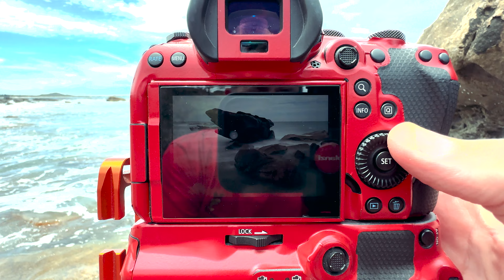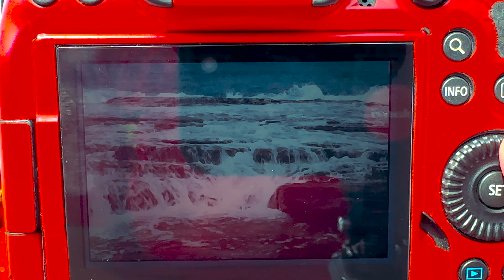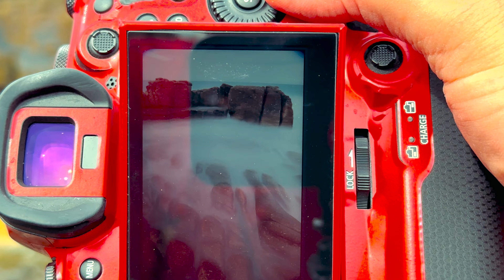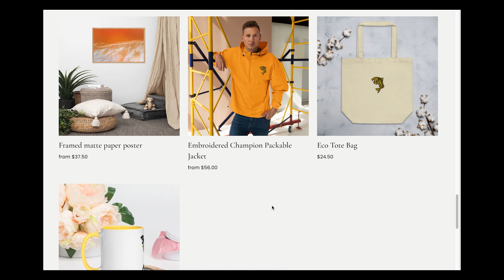Point Arkwright |Landscape Photography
Home form work after a tough swing i needed to reset the clock.
No best ter way then to get out and shoot i say, and it did me the world good.
Went to visit Point Arkwright shoreline and beach and found a spectacular little place. So many rock pools and shapes.
I decided to head back on the weekend with Jack for a early morning play at the beach  and got some even better light to lay with.
Definitely a spot to put on my favourites list.

Kase clip in filter set Ebay -

Shimoda Travel V2

Fly more plus kit

Canon R6

Sd cards

 Sandisk Extreme pro 2tb SSD

3lt albert tripod

Symik drone lights

WD 24tb my cloud back up HD

Nisi circular filer kit 82mm

PGYtech gloves